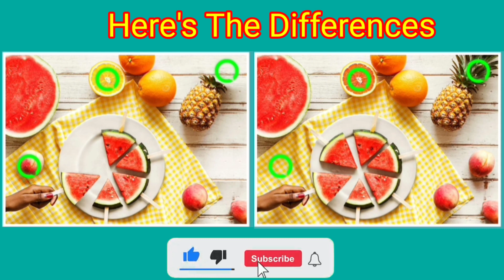Spot The Differences!Spot 5 Differences in 60 Second😇!Puzzle-19!दोनों तस्वीरों के बीच 5 अंतर बताएं!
Welcome to the Puzzle Guru Channel!
For making your brain sharp, we are making a game of find the
difference and find the odd.
Picture puzzle games are not only fun, but they also help
stimulate and activate your brain.
This requires quite a bit of concentration. The moment you
see it, you will be focused and staring at the picture. It
can also boost your observation and memory skills as you
have to keep looking elsewhere while you keep looking. It
can be a brain development time for young people, It is a
great brain exercise time for the elderly, and the effect of
preventing dementia can also be expected.
right, it will help us create content.
If you need more time, you can pause the video and
watch it.
If you liked the video, please sutbscribe and like it.
 alarm.
disney puzzle games
can you spot the difference
disney picture game
disney puzzle game
find the difference super
kids education
puzzles and riddles
kids puzzle
family game
fun puzzles with answers
family games to play at home
family games